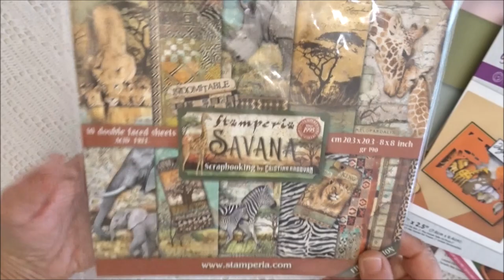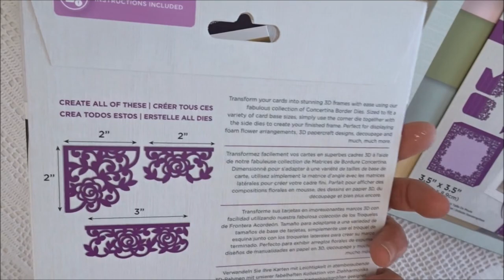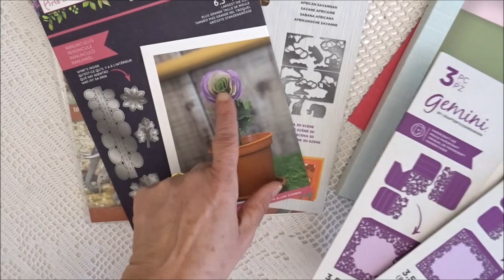Nouveautés boutique : dies, savane, etc...